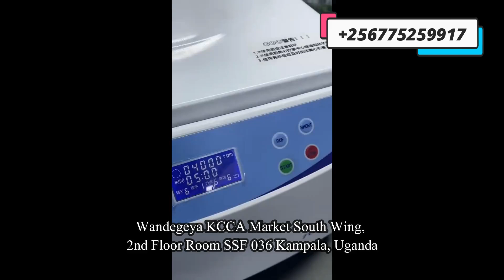Quick Test for pesticide Detection in Uganda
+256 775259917 Quick Test for pesticide Detection in Uganda. We have extensive experience in the analysis of pesticide residues in Uganda. We have developed award winning purification systems that ensure the best possible extraction of contaminants across the most diverse array of sample types available in Kampala Uganda. Our pesticide test offering is accredited and suitable for use in both domestic and export-based situations.
Pesticide Rapid Test Kit determines the presence of pesticide residues in cereals, grain & grain products, raw milk, honey and so on. This test is designed for on-site pesticide rapid detection in various enterprises, testing institutions and supervision departments in Uganda.